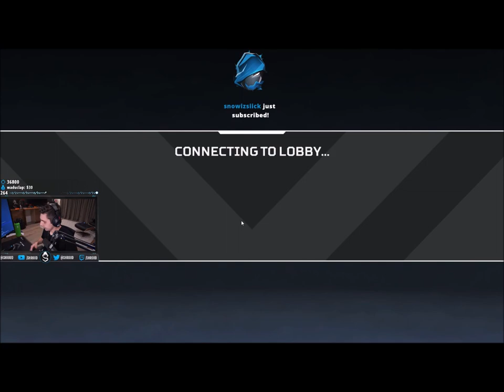SHROUD Vs APEX LEGENDS - "Hard-Style" USE HERO: BANGALORE "- GAMEPLAY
Twitch Legend Shroud wrecks havoc gameplay in Apex Legends New matchmaking practicing to perfection!